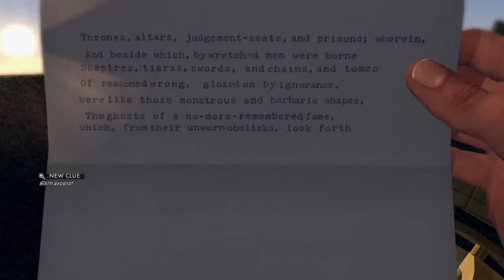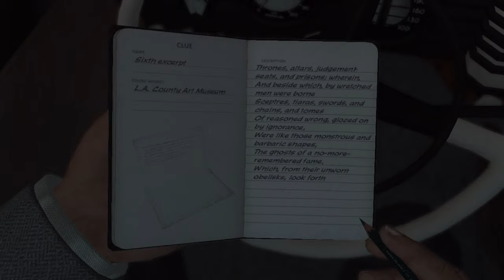Terrible Christopher Walken Impressions - L.A. Noire: Episode 66 - Play To Win